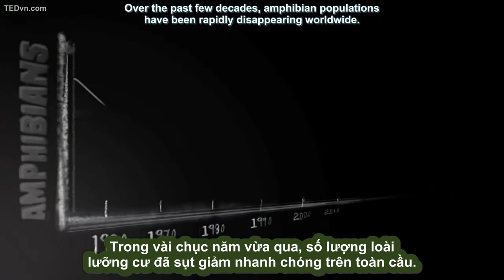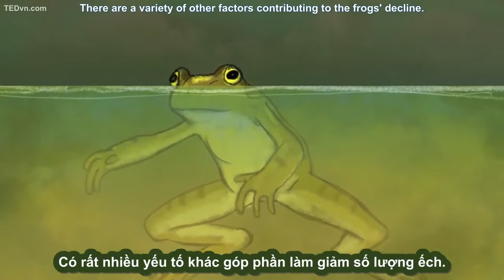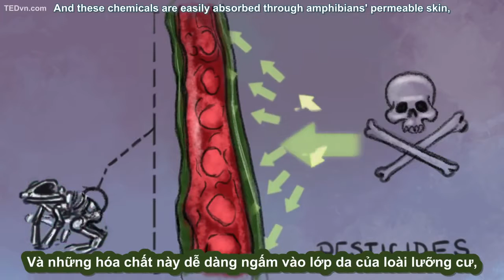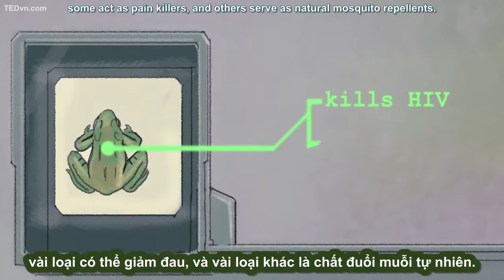[TED Ed Vietsub] Loài ếch biến mất - Kerry M. Kriger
Trích TED-Ed: "Frogs (and amphibians in general) are in danger -- worldwide, nearly one-third of the world's amphibian species are on the verge of extinction. And yet, frogs contribute to our well-being in many important ways. Kerry M. Kriger describes why frogs are in trouble and how you can help save them."

Lesson by Kerry M. Kriger, animation by Simon Ampel.